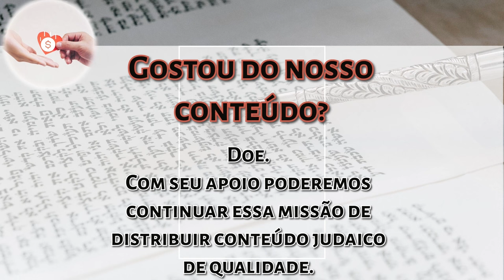Bereshit pelo Ben Ish Chai - A fonte da Breachá - Rabino Daniel Faour - Hidabroot Brasil 2024